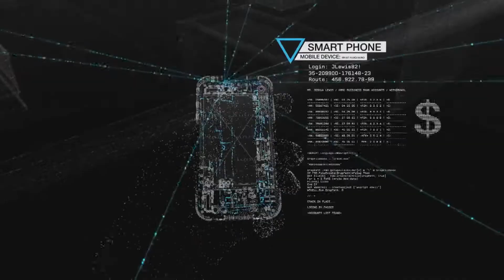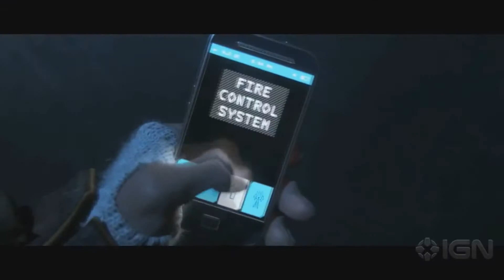Watch Dogs Trailer | Kara Kul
Watch Dogs uno de los juegos más esperados de 2014 presentado por Ubisof en el E3 de 2013